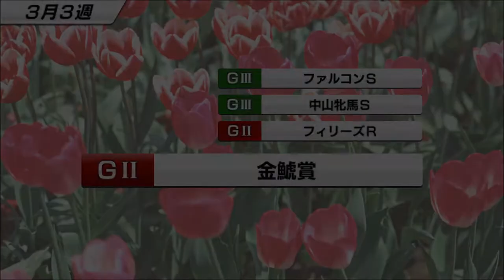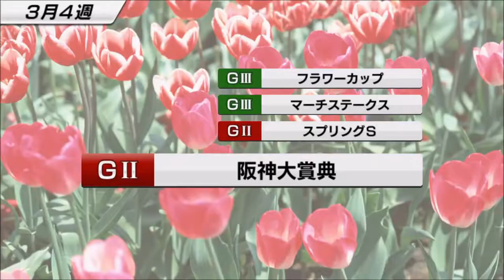【スタポケ #22-19】最後の大勝負！ 2度目のSWBC【スターホースポケット ：競馬ゲーム 】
いよいよ最後の大舞台。勝って20000枚に乗せたい！

【20】引退レース？宝塚記念。トゥーカッターやキタサンブラックらと対決：